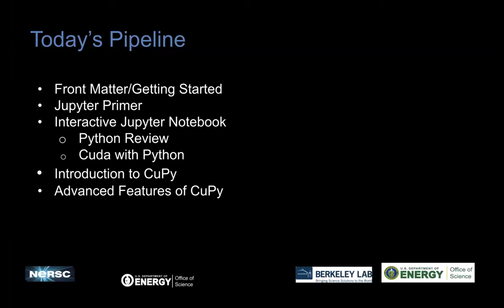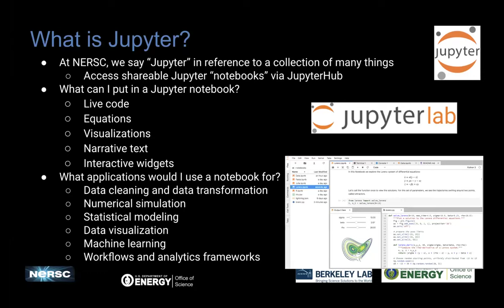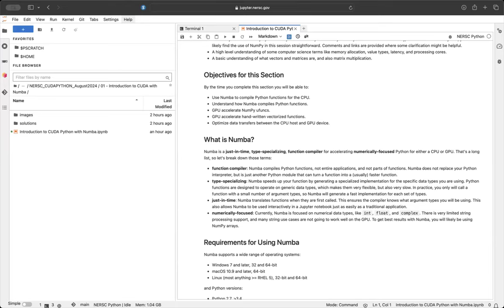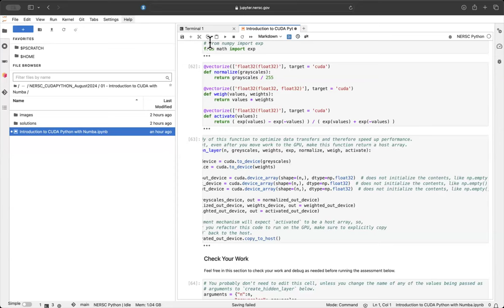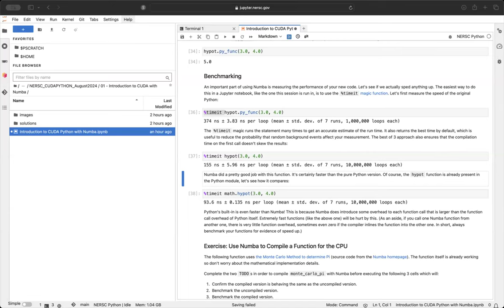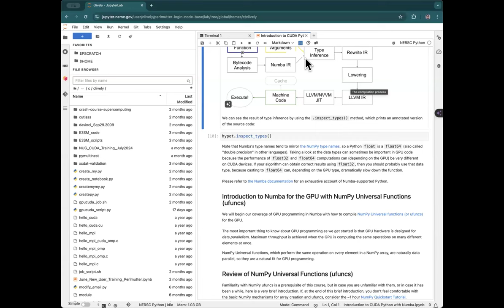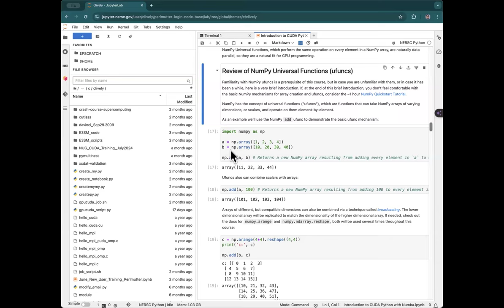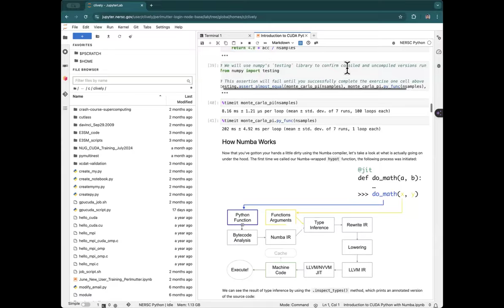Using CUDA with Python on Perlmutter @ NERSC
This is part of the  NUG Community Call August 15, 2024